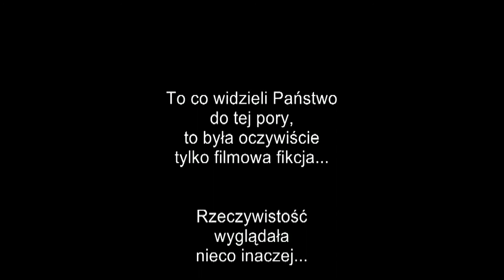Teledysk Kamili i Macieja